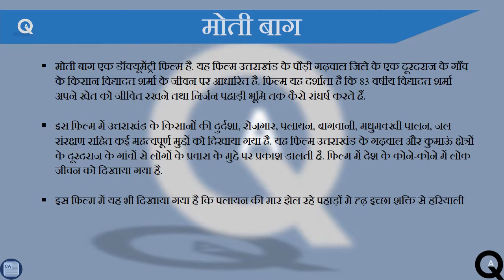Moti Bagh | Indian Farmer’s Life | Nominated For Oscars | Documentary Film | Current Affairs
Moti Bagh, a documentary based on an Uttarakhand farmer’s life has been nominated for the Oscars.